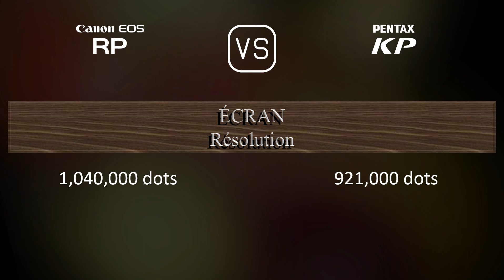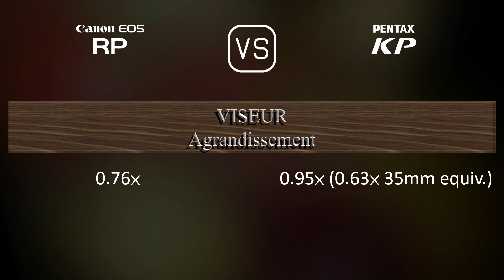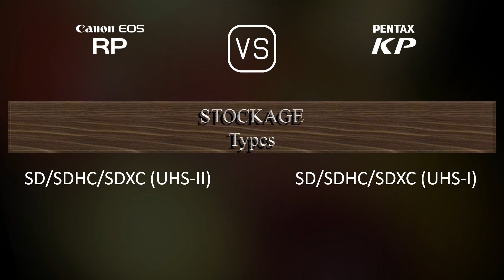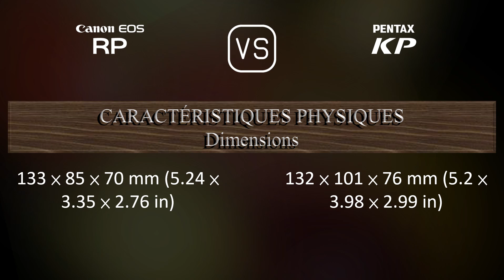Canon EOS RP vs. Pentax KP: Une Comparaison de Caractéristiques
Cette vidéo fournit un aperçu des fonctionnalités du Canon EOS RP et du Pentax KP dans une comparaison de caractéristiques (comparison of specifications).

00:25 LANCEMENT
00:33 BOÎTIER
00:40 CAPTEUR D'IMAGE
01:01 IMAGE
01:16 OPTIQUE ET MISE AU POINT
01:41 ÉCRAN
01:58 VISEUR
02:13 FONCTIONNALITÉS PHOTOGRAPHIQUES
03:06 FONCTIONNALITÉS VIDÉOGRAPHIQUES
03:20 STOCKAGE
03:24 CONNECTIVITÉ
03:49 CARACTÉRISTIQUES PHYSIQUES
04:07 AUTRES CARACTÉRISTIQUES